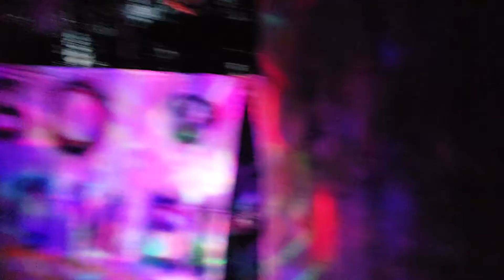Halloween train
10/26/2018